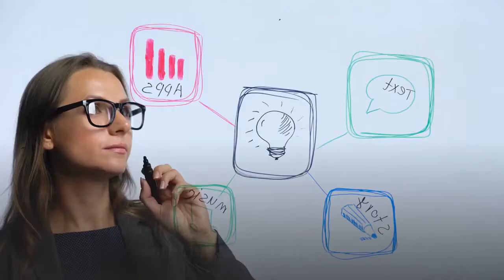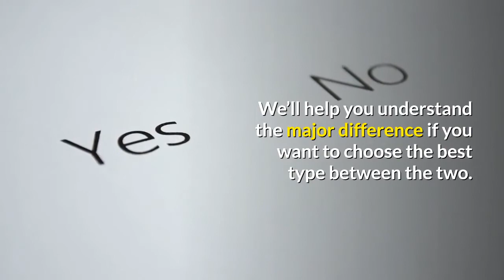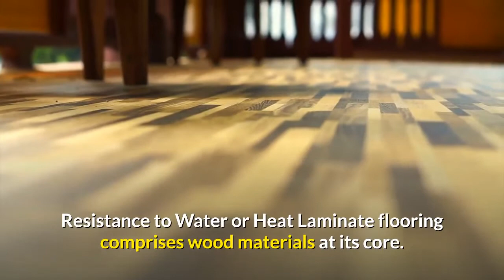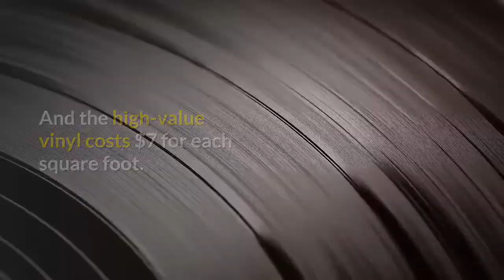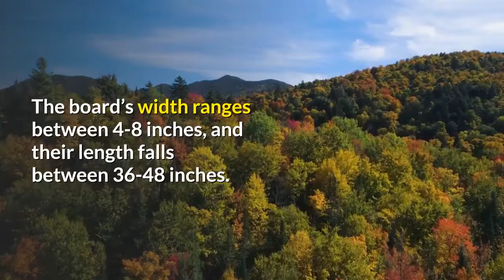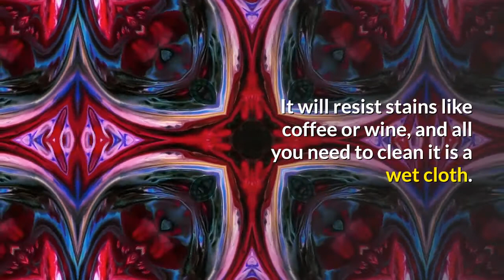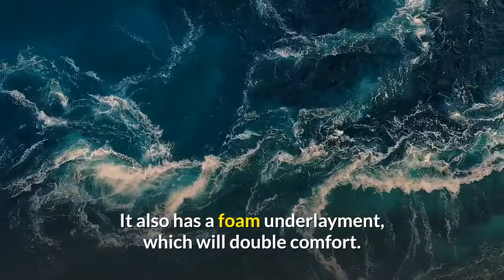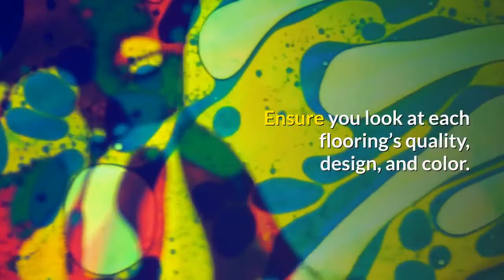Vinyl Plank vs. Laminate Flooring: Which one is better? - Pros and Cons, Cost, Installation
When you want to install flooring, there are several factors you should consider. Given that flooring options are many, you have to work within your budget and go for the type that you love.
Choosing flooring types can be challenging. But if you go for either laminate or vinyl, you won’t regret it since they’re cheap and easy to maintain. Not forgetting that they offer value.

For more ideas to improve your home, garden, check out Farm Food Family's How-To Library or our other social media channels: